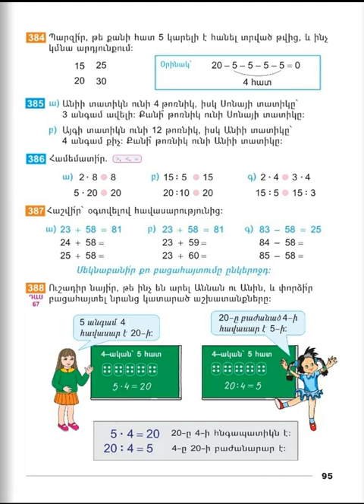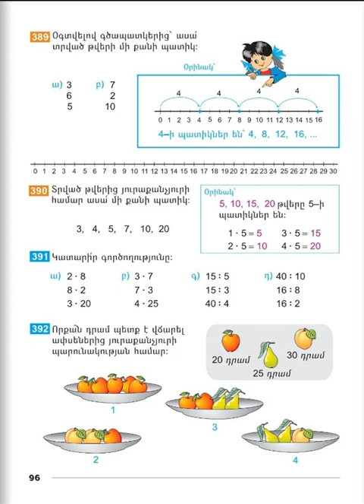Tnayin ashxatanq, Matematika 2, Das 67